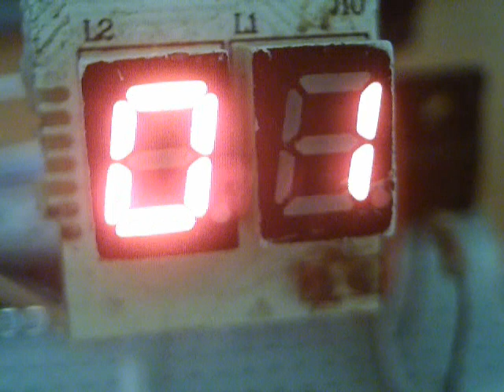2 digit BCD counter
555 timer to send pulses to 7490s which counts in binary and 7446ANs to convert them to decimal numbers in a form of LED segments